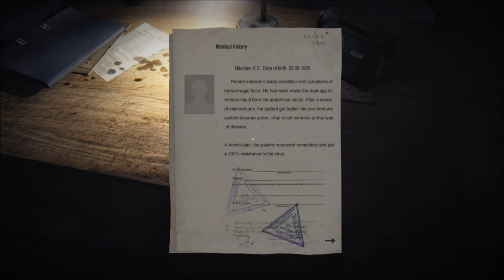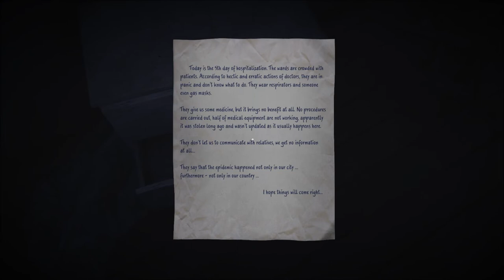Let's Play 35MM (Blind), Part 2 of 13: Nightmare Hospital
(Part 2 of 3) Our journey takes a turn for the sick, as we find ourselves in a hospital of the dead. Well, at least one other still lives...

35MM is a property of Носков Сергей. Thank you, and enjoy your stay in Mother Russia.